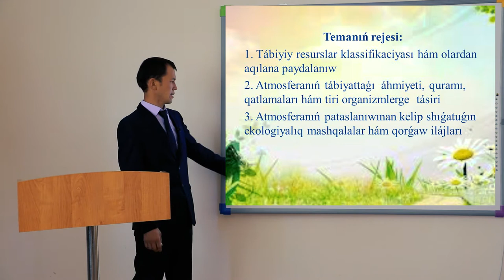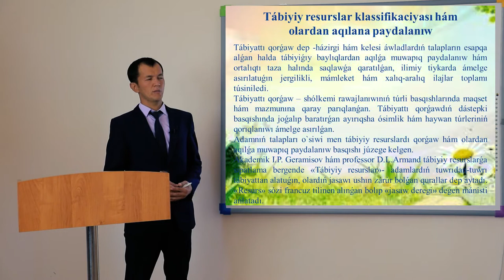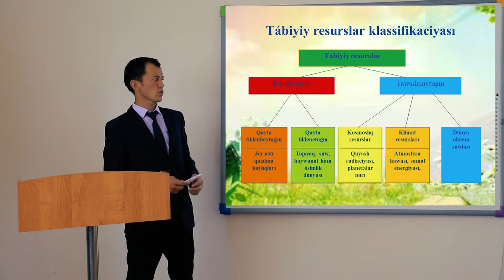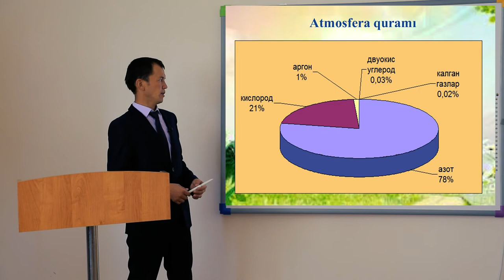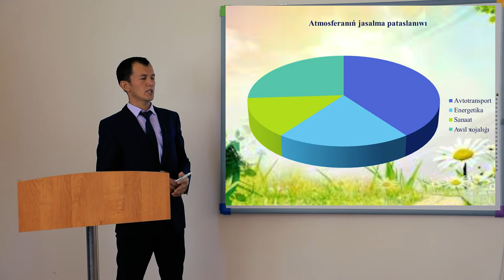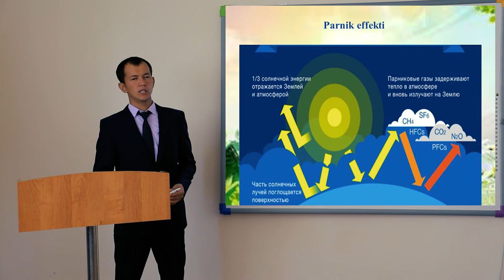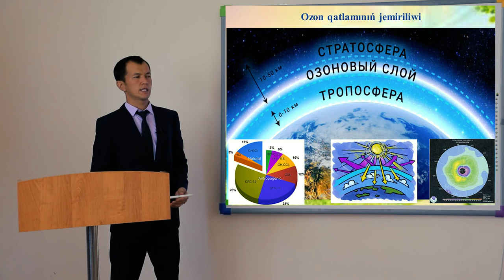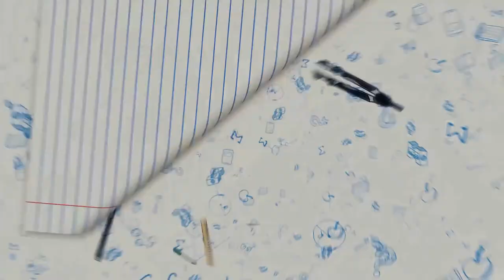ONLAYN DARS QDU